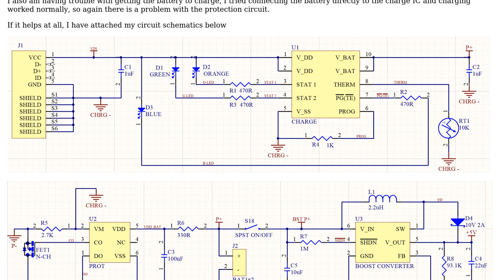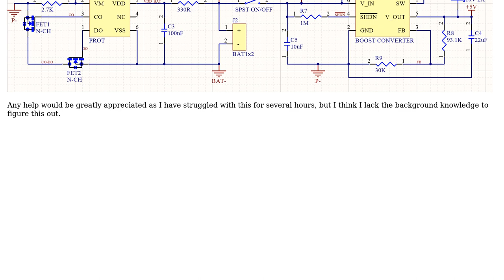Engineering: How can I calculate overcurrent from over voltage for the AP9101C IC?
With thanks & praise to God, and with thanks to the many people who have made this project possible! | Content (except music & images) licensed under CC BY-SA | Music | Images & others | With thanks to user joni lee user David White and the Stack Exchange Network Trademarks are property of their respective owners. You are responsible for your own actions.